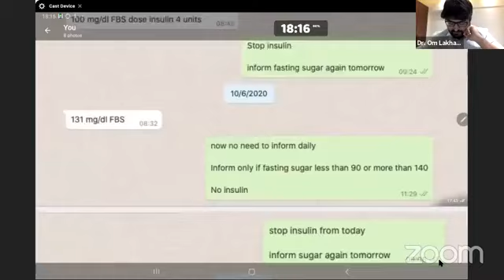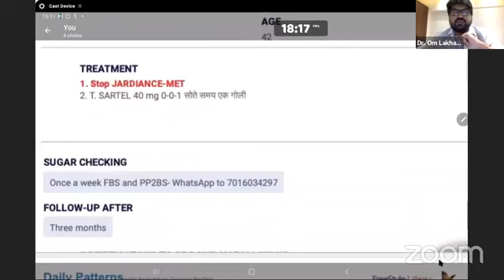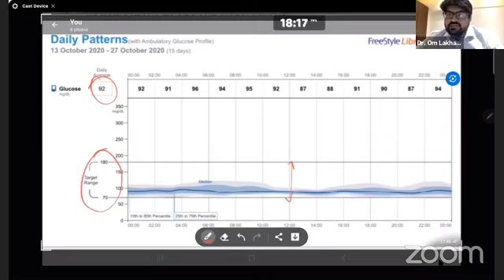TYPE 2 DIABETES, CAN IT BE REVERSED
A LIVE session on possibilities of Type 2 Diabetes reversal by Om Lakhani (Endocrinologist & Diabetes expert)

Ever wondered Sumo wrestlers are heavy & loaded with fat but not suffer from diabetic. Watch this session to get your answer.

Diabetes treatment is all about collaboration, you must be friendly to your doctor's advise and honest too.
In today's world where diabetes is responsible for the following :
1. KidneyDiseases leading to Dialysis & finally
2.
3. Amputation and NonhealingUlcers
4. NerveDamage leading to lack of sensations
Worry Not

Session Host: @Himanshu Sharma & Irene Ogongo (Patient Support Services Africa .)